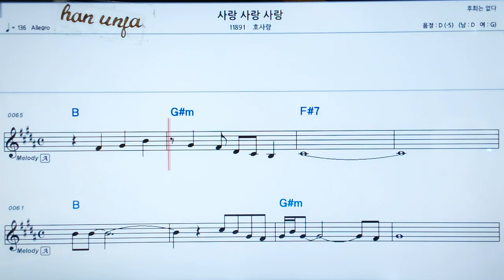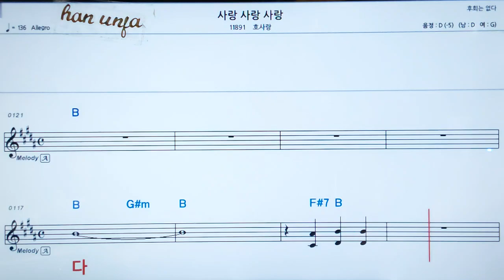💖사랑 사랑 사랑/호사랑 👍MR,가라오케 악보 코드 가사 ,Karaoke반주